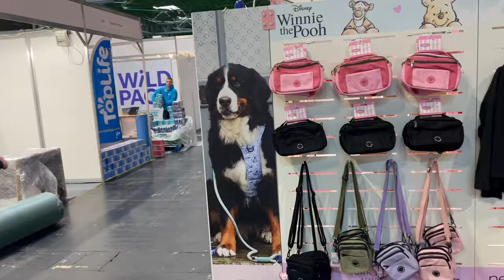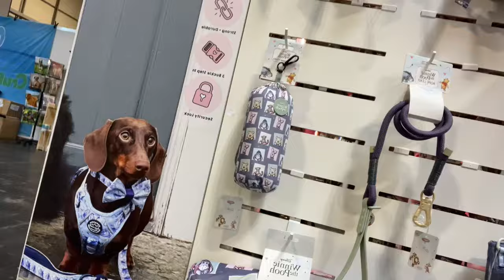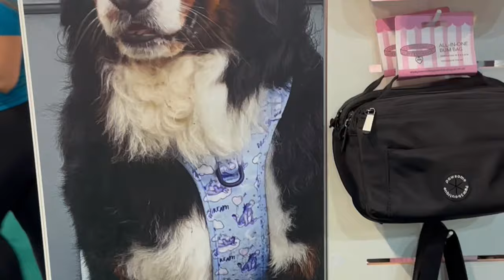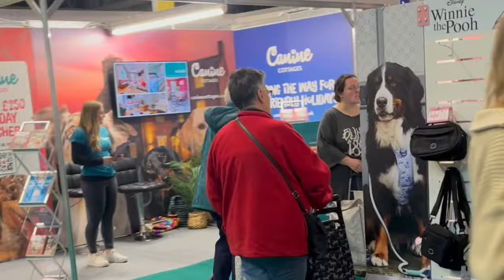CRUFTS 2024 VLOG🐶 - PAWSOME PAWS BOUTIQUE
Another year... another Crufts vlog!

Thank you to everyone who came to see us at Crufts 2024 - it's always the highlight being able to meet customers in person💖

Love Sophie + The Team xx